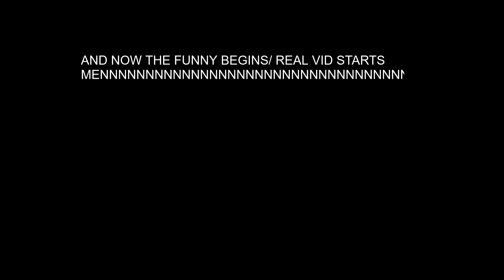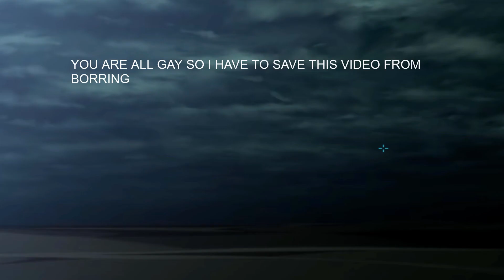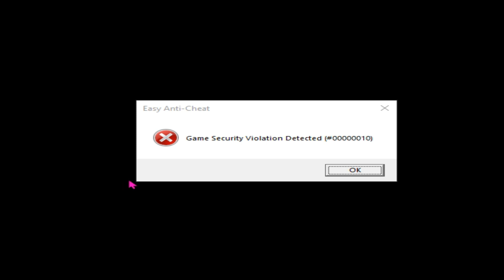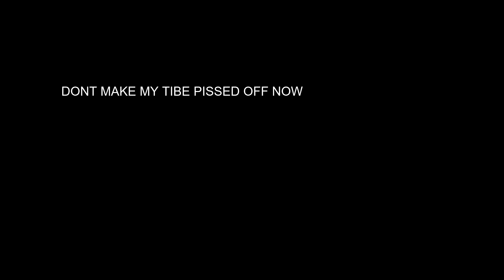just another day in the life of my brain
ipugipo;enri;gfvnfgniou;erjfo;ienrpifjvwe fhw;kefouywbefiuwbfkjh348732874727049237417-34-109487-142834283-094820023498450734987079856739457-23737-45y-34yr5-93uy4-rtbdfkbhvgde ghg 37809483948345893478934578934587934teoi326545+6556+25560+5+6d5s+6f5sw+9ef5+wer5f+6w2erf+5er+5e+6r 2erg+e 5r+6g5e+rg5+9erfg+9+95+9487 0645r12g944gh 04gh4+44 g2344r 9243r634tergerg+394t473+
 9143
64r4
3604t 30 9 49g + 0 90 9 9e89r4g 98e+r54 89e4 44448
44

4 43
643464
2 34
23t4
63544t
23 4
63524t
63454t
56344
6234t
65